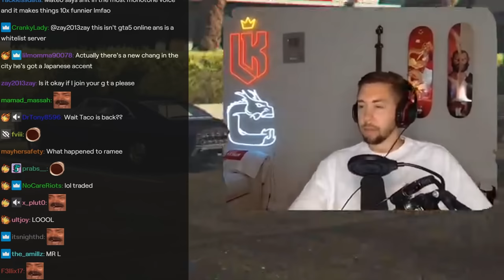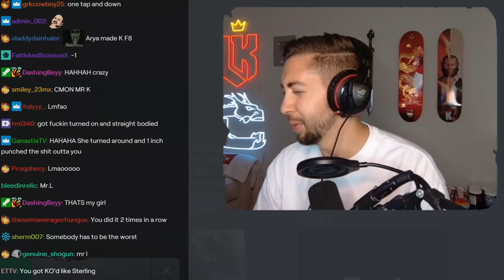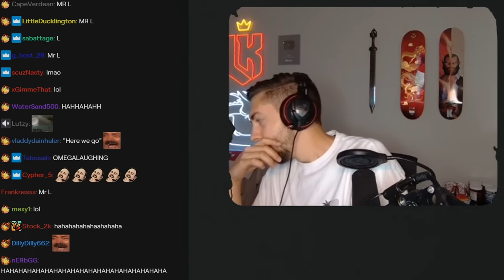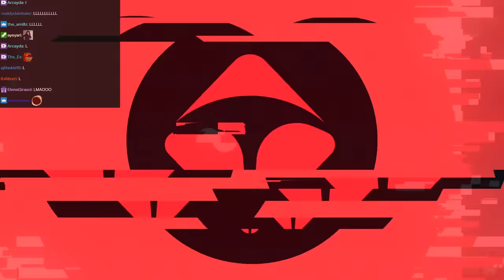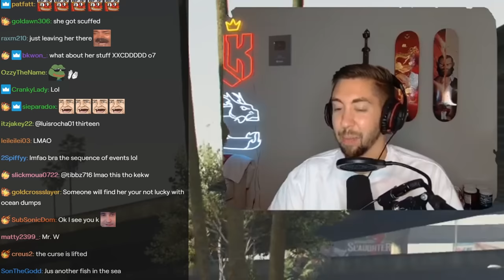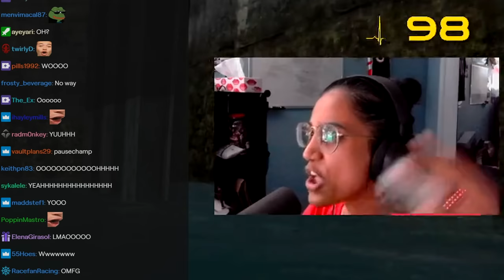i'm the biggest walking W on nopixel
Am I Mr. L or Mr. W? Leave it in the comments below!

More links! 🔗

Edited by: @wotterpovs